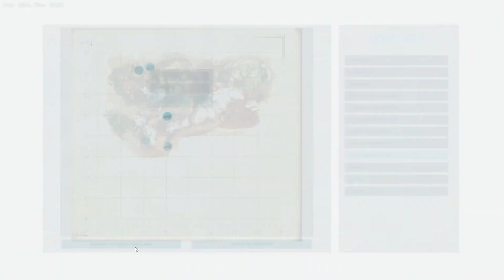Our Worst Raid Ever! | VsPVP: Ragnarok 'On | ARK: Survival Evolved | S2:EP24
It's here! Season 2! The new "VsPVP: Ragnarok" is live so come chill out with me and others on our journey through it, taming, hunting, and all things ARK: Survival Evolved! Also it is a PVP server with you guys so let's play and raid together! RagnaRock'On HYPE!!!

All sorts of setting up for PVP and raids following a tribe through life on ARK. Let's play and

If you want to join or for more info hit this link to get in the Steam Group!

Settings are:
Ragnarok Map
Max Wild Dino Level - 150
XP - x2
Tame - x6
Harvest - x4
Breeding - x15
No Gigas or Titans
No offline raids
Max Players In Tribe - 6
Max Dinos Per Tribe - 40
Mods: S+, ORP2, Reuse+, MiniForge
and probably other stuff I've forgot to put here lol

All in all just get stuck in!

our worst raid ever raiding gone wrong upgrading pvp base also taming stuff on the Ragnarok map with epic max settings in full HD